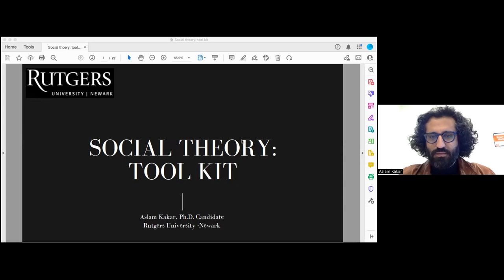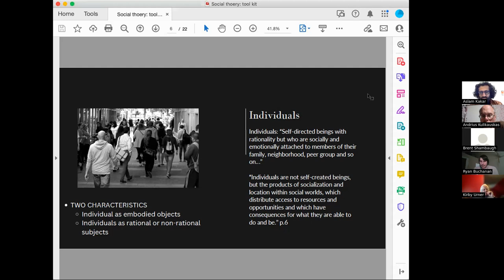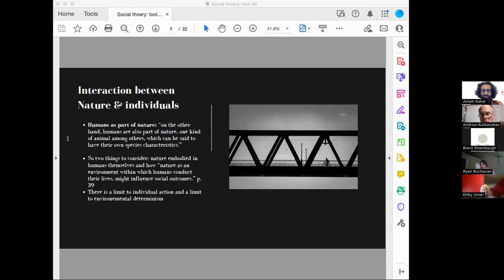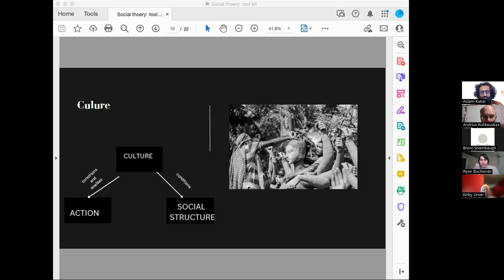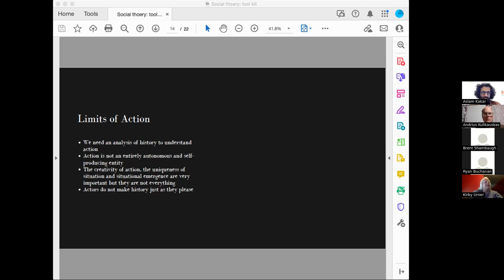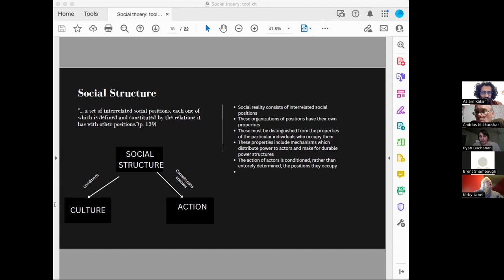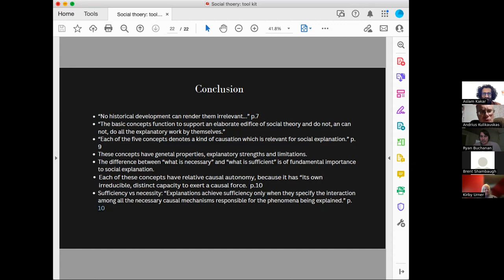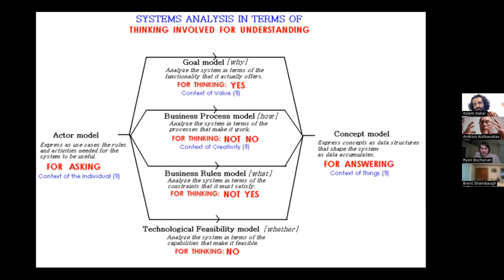Aslam Kakar's Approach to Sociology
Aslam Kakar presents his approach to sociological research. This was the second meeting of the Math 4 Wisdom Sociology Study group led by Aslam Kakar and Andrius Kulikauskas. Recorded September 28, 2023.

We invite you to join our Study Group! Start by signing up for our Math 4 Wisdom email discussion group

Aslam defends his PhD thesis in March, 2024. His degree in Global Affairs is interdisciplinary. His methodology is sociological and his advisor is a sociologist.

1:50 Definition of sociology.
2:50 Origins of the term sociology.
5:00 Aslam will work with Andrius on the "grammar of sociology", the concepts, definitions, theories, ontologies, epistemologies, models, methodologies we use to understand social phenomena.  His fundamental question is, Where should we begin? What ontological position should one operate from? This sets the direction for our epistemology of the social world.
6:50 Grew up as a Muslim in Pakistan. God was the hidden cause.  The Quran had all answers to all questions.  Questioning it was punishable by death.
9:40 This generates false certainty, not permitting doubt. Aslam rejects the finishedness of understanding, asserts continuous inquiry.
11:10 Aslam's approach is secular.  Moral, social, political, economic judgements are subjective, relative. Empirical judgements are objective, absolute. Sociologists study humans. Understand ourselves and then the greater social world.
12:30 Edward Said, "Beginnings: Intention and Method", distinguished (divine, mythical) origin and (secular, human) beginning.
14:40 Edward Said was influenced by philosopher Giambattista Vico's "verum factum". The true is the made. Humans understand what we ourselves create but not what is nonhuman.
17:10 The Taliban killed 70,000 Pakistanis in the past 20 years. Make sense of this ourselves, as human actions, and not accept it without question.
18:30 Kant understood enlightenment as relying on one's own reasoning.
19:30 For Aslam, the human being is the most important (but not only) element of social study. Michael Polyani, "The Study of Man", highlights man's capacity to think and how human knowledge keeps growing!
21:10 Aslam presents 5 concepts from "Social Theory: A Basic Tool Kit" by John Parker, with Leonard Mars, Paul Ransome, Hilary Stanworth.
22:40 The Individual. Rational or non-rational subjects.
25:10 Nature. Separate from humans but they are a part of it.
28:00 Culture. Tight and loose cultures.
34:00 Action. Voluntary agents. Past, present, future.
38:05 Social structure. Social positions.
43:50 All 5 concepts are necessary, none is sufficient.
45:00 Discussion. Ryan Buchanan is interested in the sociology of addiction and of psychiatric illnesses.
48:10 Kirby Urner. Could and should sociology be a science for influencing and affecting social change? Aslam studies why conflict starts. He prefers to explain rather than prescribe. Why did Kurds in Turkey take up arms against the state but Pashtuns in Pakistan did not?
55:40 Edmundas Kulikauskas. How can sociology resolve conflict? Andrius mentions Russia's invasion of Ukraine.
57:30 Andrius: What could we work on practically?  Math 4 Wisdom makes real a language of cognitive frameworks.  Andrius argues for a sixth concept, Vision.
1:00:15 Andrius relates 6 different models (Actor, Concept; Technological Feasibility, Businees Rules, Business Process, Goal) used in software engineering to the 6 sociology concepts (Individual, Social Structure; Nature, Culture, Action, Vision).
1:07:10 Brent Shambaugh quotes Fuller: change comes from creating a new reality.
1:08:00 What could we study? Kirby: school shootings.
1:10:20 Aslam cites Wright Mill, "The Sociological Imagination". Individuals mobilize for action when individual troubles become social issues, collective grievances.
1:12:10 Andrius: Focus on the cusp between individual troubles, social issues and dysfunctional values.
1:14:10 Ryan: We seek people with similar values. This blinds us. Misery loves company.
1:15:20 Andrius: How do we transcend our values?
1:17:20 Brent: Tribalism, not being open, not appreciating others. Andrius: living in terms of questions.
1:18:00 Aslam: Link his and Andrius' methodologies. Add Vision. Is there a deeper reality?
1:20:15 Andrius wants to relate individual troubles, social issues and the role of values.  Kirby: The medicalization of morality.
1:22:00 Andrius: Can a national psyche be damaged? Society medicates those it does not accept.
1:24:00 Kirby: Alternatives to violence. Certain people because of their concerns are not suitable mediators.
1:26:25 Brent: Knowing you are hated is better than being ignored.